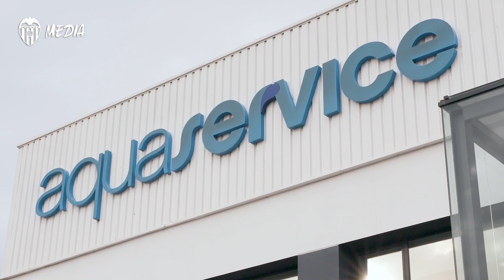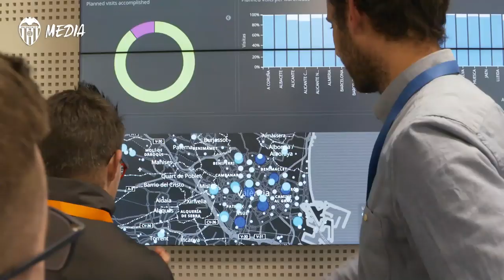EL VCF INCLUSIVO RECIBE EL APOYO INCONDICIONAL DE AQUASERVICE EN LA PREVIA DE LALIGA GENUINE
Este viernes, 31 de enero, y sábado 1 y domingo 2 de febrero, se celebra en la Ciudad Deportiva José Ramón Cisneros Palacios, del Sevilla FC, la segunda fase de la tercera temporada de LaLiga Genuine Santander y el Valencia CF participa de nuevo con el VCF Inclusivo, dependiente de la Fundació VCF. Un total de 36 clubes integran la liga de los valores, la liga de las estrellas, un proyecto social e integrador en beneficio de las personas con discapacidad intelectual y con el fútbol como herramienta.